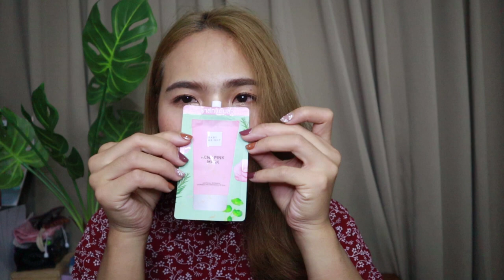Best of The Year 2019 ของในซองใน 7/11 ‼️ ที่ใช้แล้วชอบ 🥳 | Oilly